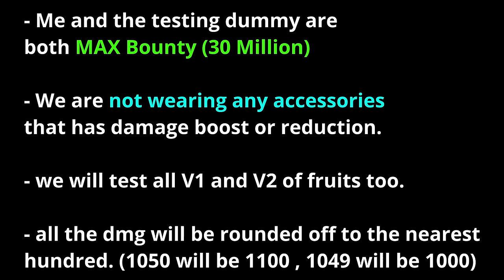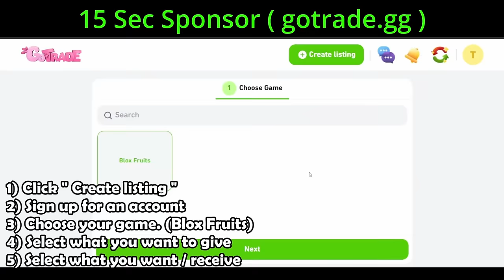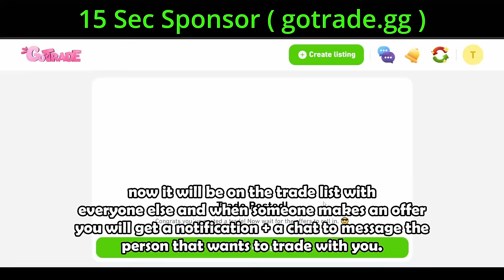All Devil Fruit Damage and Showcase (600 Mastery) (Blox Fruits Update 21) [Roblox]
NeoClassic Male V2 Head(Get kenneth) (Pair it with my chainsaw anime head)